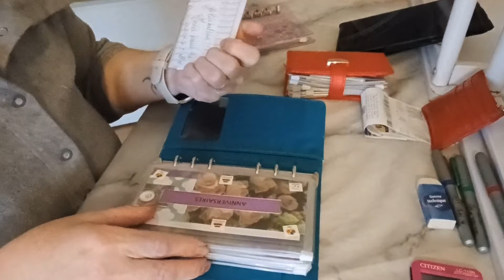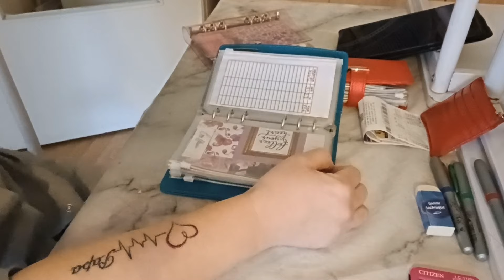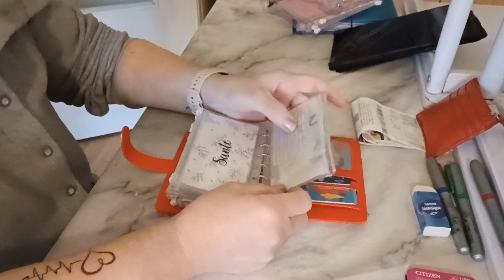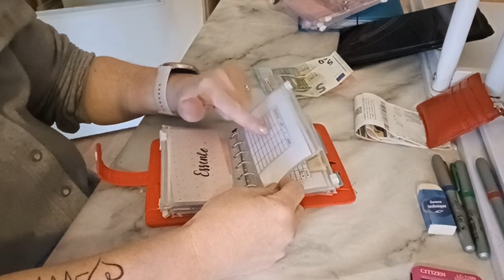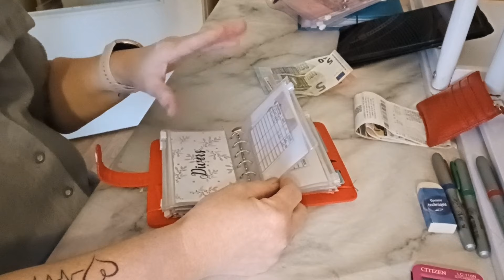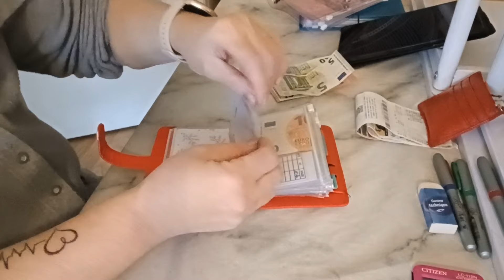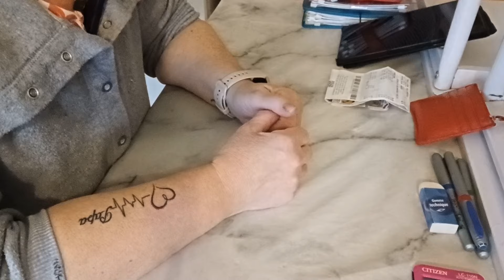😁 petit point budget 🤑